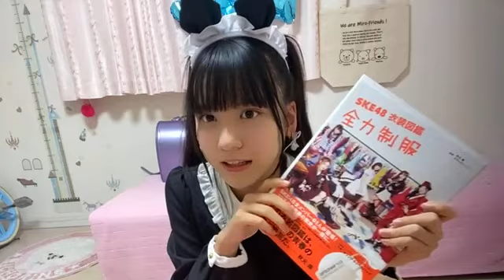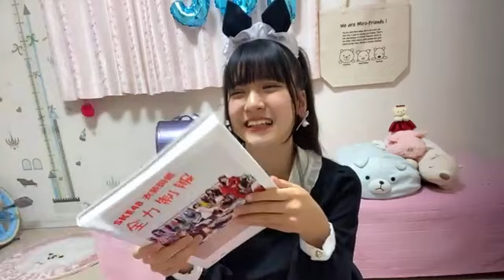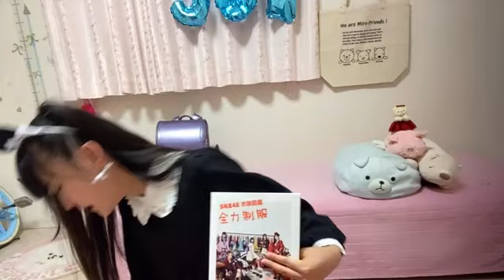2021年01月02日18時31分48秒 林 美澪（SKE48 研究生）